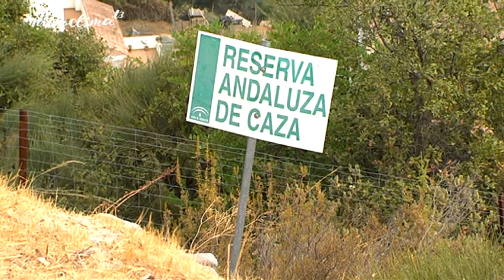Reportaje Eco Reserva Ojen en programa Microclima RTV Marbella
Eco Reserva Ojen- Reserva Ecológica, Refugio de Fauna, Santuario de la Naturaleza. - Nature Reserve, Wildlife Rescue, Eco Park.  ¡Disfruta y protege la Naturaleza! La Reserva Ecológica de Ojén, protege a un espacio y sus especies silvestres a través de la conservación, la educación y el compromiso público. Un santuario natural donde aprender al aire libre el Monte Mediterráneo y observar su rica flora y fauna en plena libertad, ciervos, muflones, cabra montés, camaleón. Observatorios de fauna, Hoteles de insectos, Cajas-nido,Charcas, etc Necesitamos muchas manos y muchos recursos. ¡Colabora!  The "Reserva Ecológica de Ojén", a natural sanctuary where learning about the Mediterraneo forest and protect their wildlife in complete freedom. Wildlife observatories, insect hotels, Bird boxes, ponds, etc. We need lots of hands and resources.Collaborate!